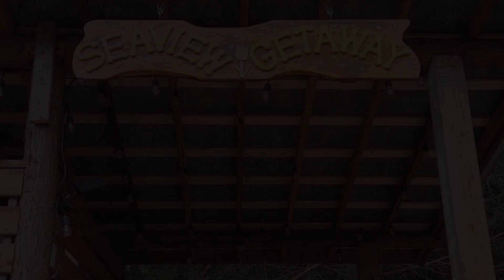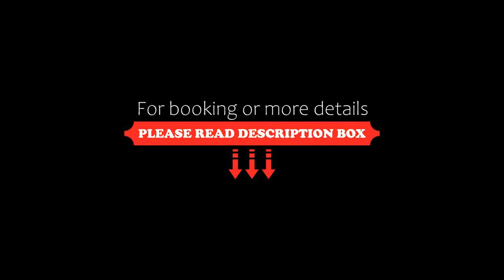SeaView Getaway Minutes from the Beach, Sechelt, Canada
About Property:
SeaView Getaway - Minutes from the Beach is set in Sechelt and offers a garden, a terrace and water sports facilities. Featuring free private parking, the holiday home is in an area where guests can engage in activities such as fishing, canoeing and cycling.
Boasting a DVD player, the holiday home has a kitchen with a fridge, an oven and a dishwasher, a living room with a seating area and a dining area, 2 bedrooms, and 2 bathrooms with a shower and a hot tub. Towels and bed linen are offered...
Property Type: Hotel
Address: 5462 Mason Road, V0N 3A8 Sechelt, Canada
Searching For
1. SeaView Getaway Minutes from the Beach - Sechelt - Canada
2. SeaView Getaway Minutes from the Beach - Sechelt - Canada Address
3. SeaView Getaway Minutes from the Beach - Sechelt - Canada Rooms
4. SeaView Getaway Minutes from the Beach - Sechelt - Canada Amenities
5. SeaView Getaway Minutes from the Beach - Sechelt - Canada Offers and Deals
Audio Credit:
Track Title: Blank Slate
Artist: VYEN